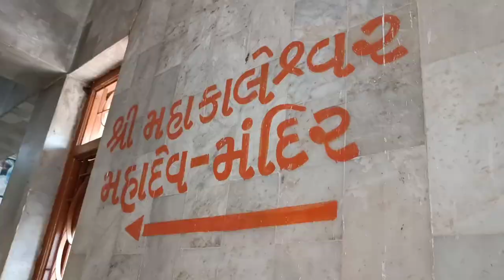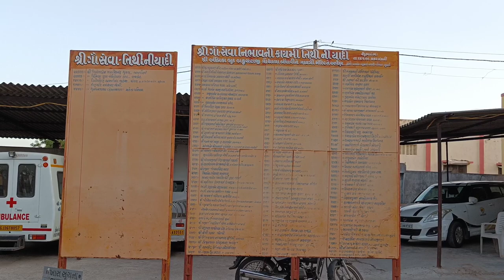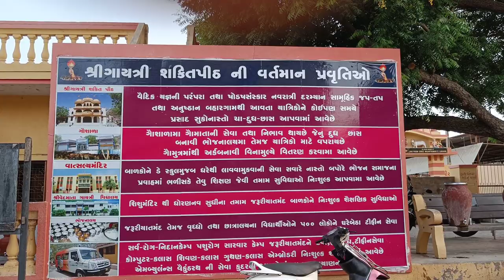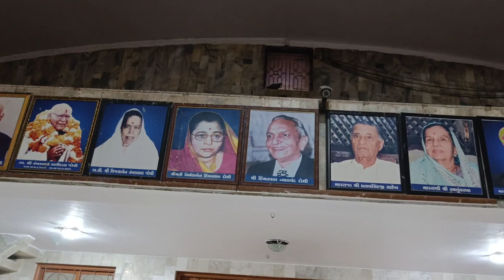|| Jano Kevu Chhe Wankaner Na Gayatri Mandir Nu Location || Jovo Kevo Chhe Najaro || Vlog 9 ||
ગાયત્રી દેવી એ ભગવાન બ્રહ્માની પત્ની સરસ્વતી દેવીનો અવતાર છે, જે જ્ઞાન, શુદ્ધતા અને સદ્દગુણની "શક્તિ" અને "દેવ" (ગુણવત્તા) નું પ્રતીક છે. સરસ્વતી દેવી એક કવિ અને સંગીતકાર તેમજ કુશળ સંગીતકાર હોવાને કારણે કલાના આશ્રયદાતા માનવામાં આવે છે. ગાયત્રી દેવીના રૂપમાં, ભગવાન બ્રહ્માના આશીર્વાદથી, તેમણે માનવજાતને ચાર વેદ આપ્યા હોવાનું માનવામાં આવે છે.